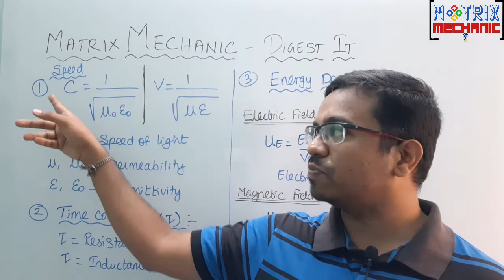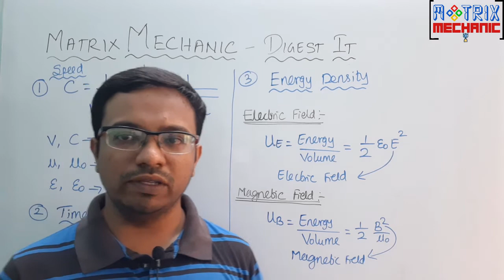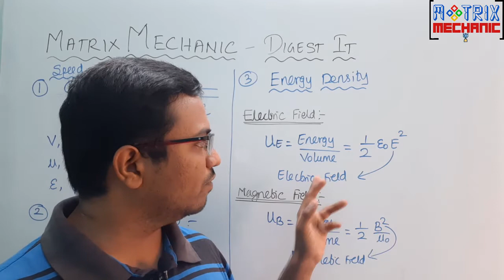Units and Measurements 01 -Tamil- Digest IT - IIT JEE / NEET Physics TIPS and TRICKS -MatrixMechanic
This Video explains about " the formulas , tips and tricks , that should be remember to do  problems in Units and Dimensions"

This Video channel contains Physics and Mathematics tutorials, must be Useful for NEET, JEE, and regular Academic Courses.

All the videos in my channel is 5mins concept only.

The lecture content in this channel is applicable to all CBSE / IGCSE / ICSE / all state boards / NEET / IIT JEE / NTSE / KVPY preparations.,

Also We will share about the general concepts, Career Guidance and so.,

If you have any doubts, kindly type your questions in the comment box.

If you need worksheets for any chapter, drop a mail to us.

by MatrixMechanic Team